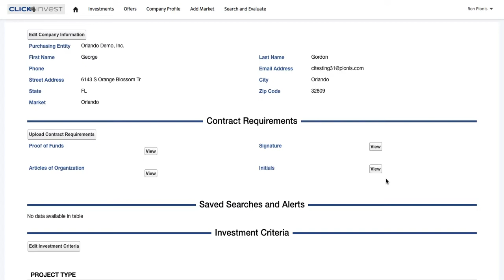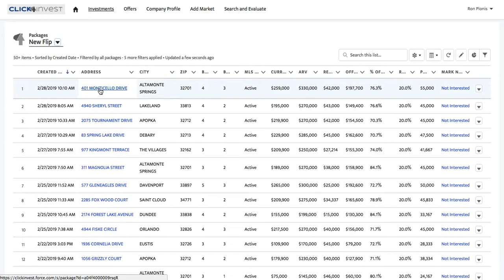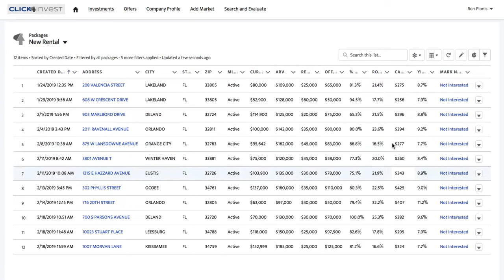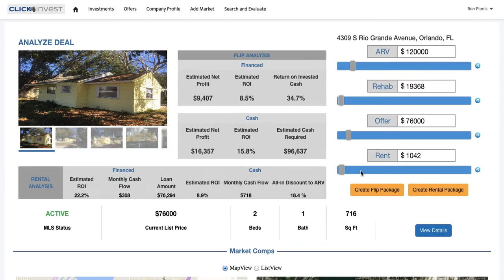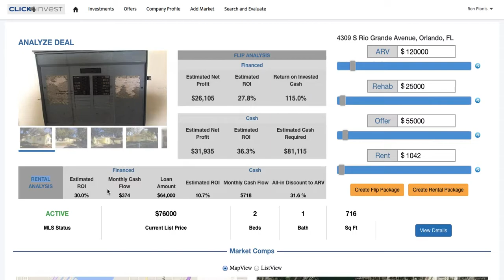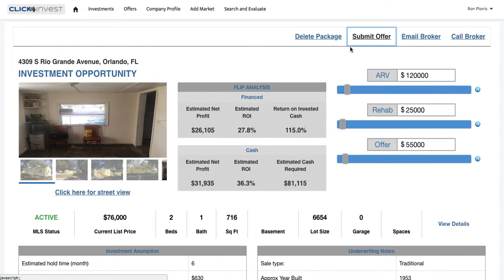Clickinvest 2.0 - Florida Quick Demo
Check out how Clickinvest has put all the pieces of Real Estate Investing together for one in one spot! Find Deals, Analyze Deals and Track Deals through Clickinvest!